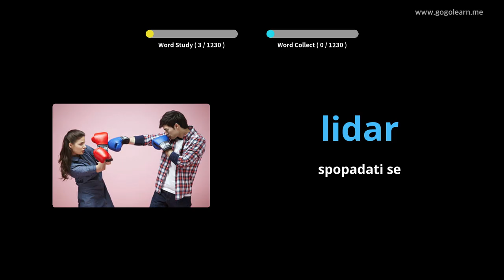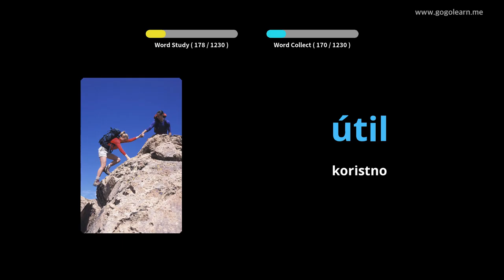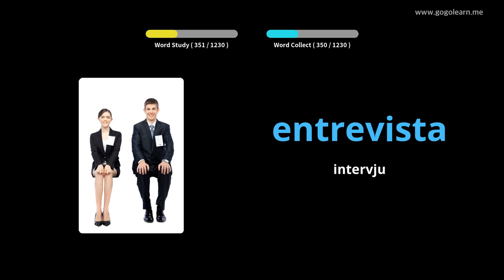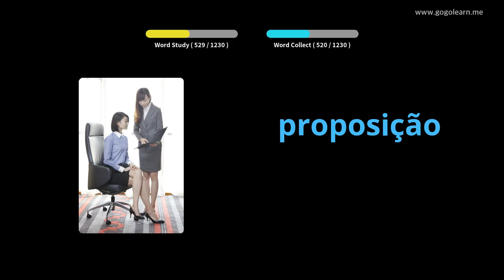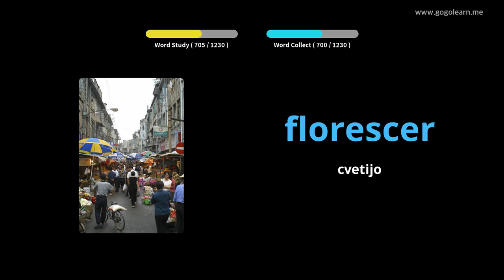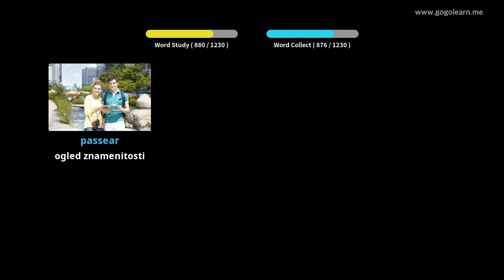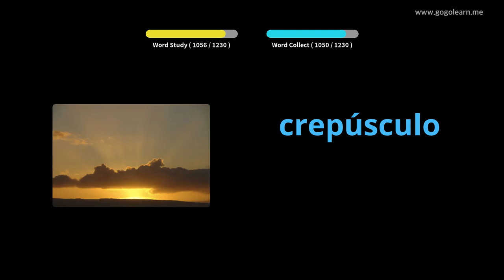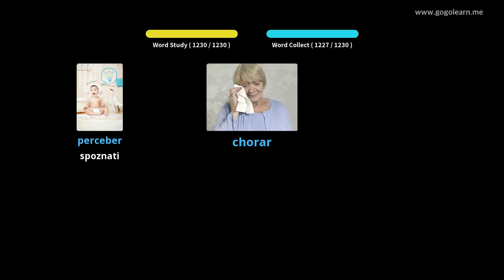Študent portugalskega besedišča | Golearn